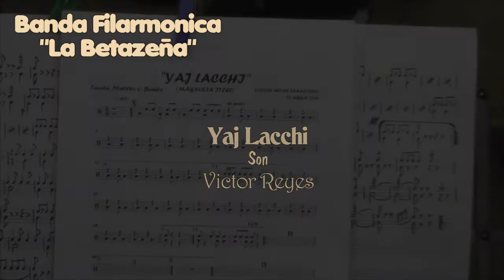"Yaj Lacchi" Son. Banda Filarmonica La Betazeña